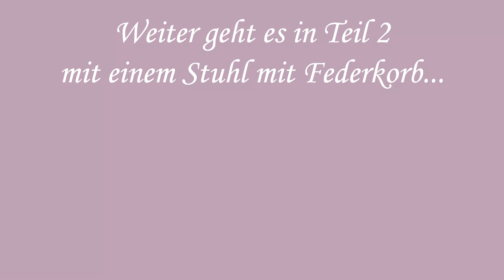Einen einfachen Hocker selber polstern ★ Das große Polster-Tutorial TEIL 1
Viele von Euch trauen sich schon ran an das Thema Aufbereitung von alten Möbeln. Einige von Euch scheuen sich jedoch noch vor dem Selber-Polstern von Sitzmöbeln. Mit dieser 4-teiligen Polster-Reihe möchte ich Euch zeigen, dass das gar nicht so schwer ist. Angefangen bei einem einfachen Hocker, über einen Stuhl mit Federkorb, einen Stuhl mit einer gepolsterten Rückenlehne bis hin zu einem aufwendig gepolsterten Sessel – Die Schwierigkeitsstufe steigt mit jedem Projekt. Aber ich zeige Euch ganz genau, wie es geht! :)

Alle Polstermaterialien, die ich in dieser Polster-Tutorial-Reihe verwende, wurden mir von kostenfrei zur Verfügung gestellt.

Alle ausführlichen Anleitungen zu meinen vier Polster-Projekten findet Ihr noch einmal zum Nachlesen auf meiner Webseite

Folgt mir auch gerne auf Facebook und bei Instagram